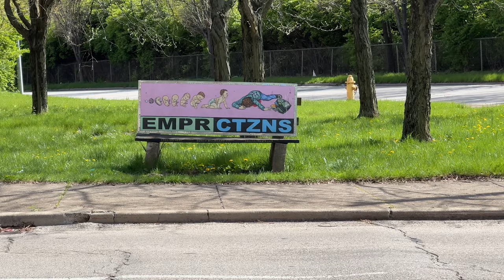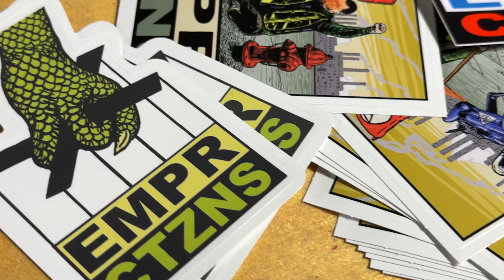Crazy World | a documentary short film about how street artist EMPR CTZNS provokes critical thinking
This documentary short film features insights from anonymous street artist who goes by EMPR CTZNS. They share their point of view of how disruptive visual work can speak truth to power.

directed, edited, and written by @BrandonFaris

Prod Notes:
• $ pocket change / 8hrs for prod & post
• iPhone 15 Pro / 512gb
• Neewer iPhone 15 Pro cage
• CP / VND / Black Satin 1/4 filters
• DJI Osmo SE
• SmallRig travel tripod / vid head
• SmallRig P200 LED
• Tigayan travel light stand
• Tascam DR-10
• Audio-Technica AT-899 Lav
• Adidas backpack
• Ungraded  high efficiency codec